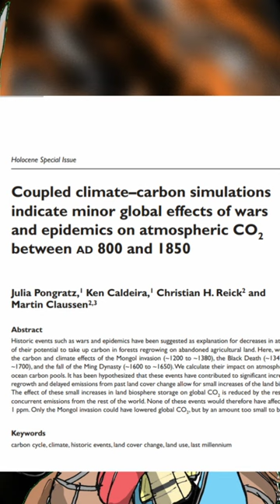Did the Mongols Cool the Earth?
This short briefly looks at the popular claim that Chinggis Khan and the conquests of the Mongol Empire killed enough people to cool earth's atmosphere. Here I offer a brief rebuttal, but you can see a more thorough break-down in my video on this topic